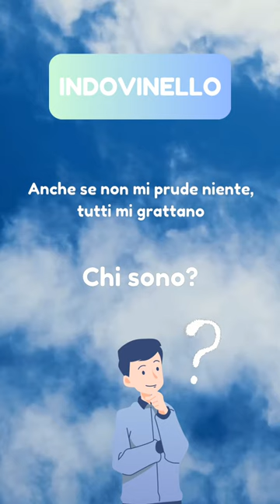ANCHE SE NON MI PRUDE NIENTE, TUTTI MI GRATTANO. CHI SONO?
ANCHE SE NON MI PRUDE NIENTE, TUTTI MI GRATTANO. CHI SONO? | indovinello semplice con soluzione